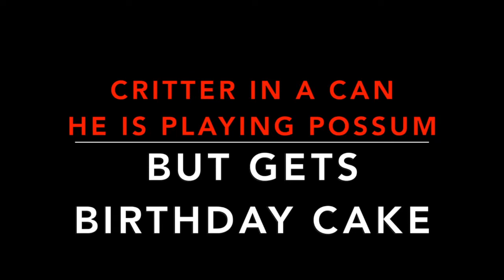Opossum in a Can Playing Possum Gets Birthday Cake